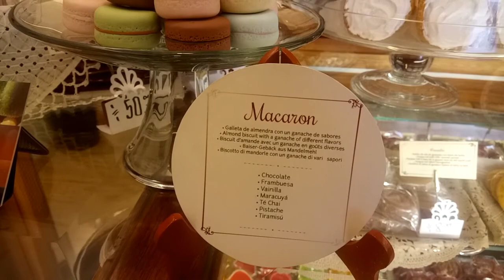Vlog Febrero 2018 | Paseo por Puebla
Este canal son recuerdos que guardamos y compartimos. Tesoros invaluables de momentos como familia.